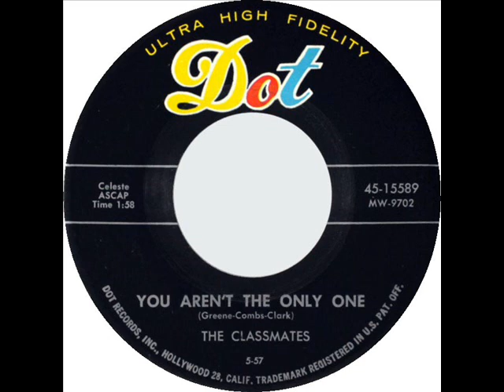Classmates - You Do Something To Me / You Aren't The Only One (Dot 15589) 1957